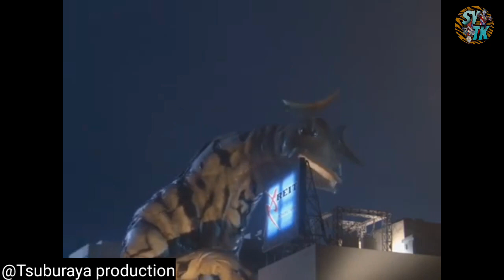MUNCULNYA PAHLAWAN BARU!!!! - ALUR CERITA ULTRAMAN MAX #1 [eps 1-6]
Ultraman Max (ウルトラマンマックス Urutoraman Makkusu) adalah serial Ultraman ke-13 yang mulai tayang sejak 7 Juli 2005 dengan total 39 episode. Iklan serial ini sudah muncul sejak serial sebelumnya, Ultraman Nexus, baru mendekati episode ke-30. Hal ini memang disengaja karena Tsuburaya ingin segera menamatkan Nexus yang ternyata ratingnya rendah di luar dugaan. Ultraman Max sendiri kembali ke konsep awal di mana sang host adalah salah seorang dari pasukan pembela bumi. Kisah dalam episodenya juga kembali berdiri sendiri.

Donasi bagi yang mau
property source :@tsuburaya production
                              @Ultra fandom